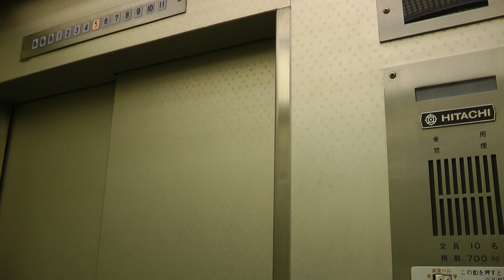日立エレベーター ニュー新橋ビル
用途：乗用
定員：10名
積載：700Kg
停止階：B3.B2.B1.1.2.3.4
             .5.6.7.8.9.10.11階
設置年：1971年（昭和46年）
基数：2基